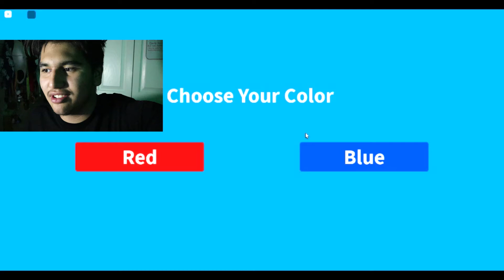Could this be the hardest 2 player obby?!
Not going to lie that obby was kind of tuff tho but worth playing with your friends
I'm on Instagram as @frosty_706. Install the app to follow my photos and videos.
official_frosty_30
ORIGINAL MUSIC FROM ARTIST